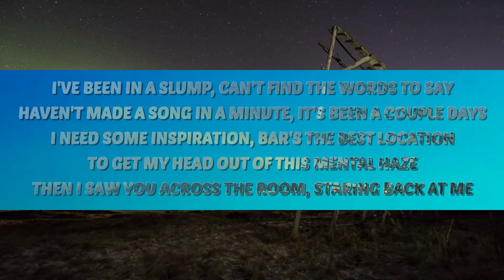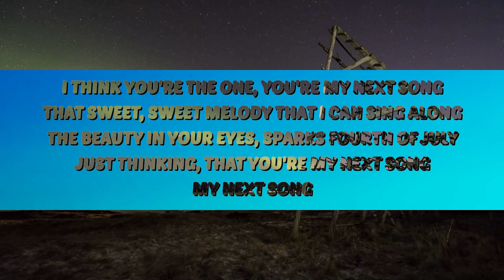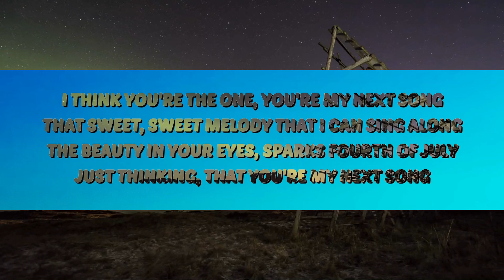Blake Schmitz - My Next Song (Lyrics) | Lyric/ Letra 25mins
🎶 Blake Schmitz - My Next Song (Lyrics)